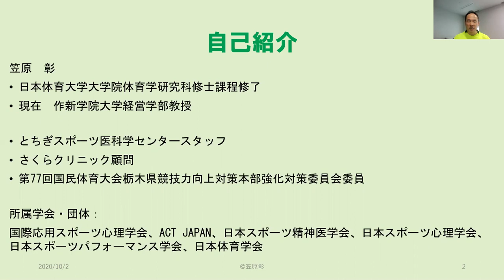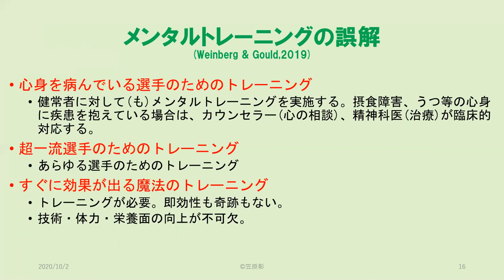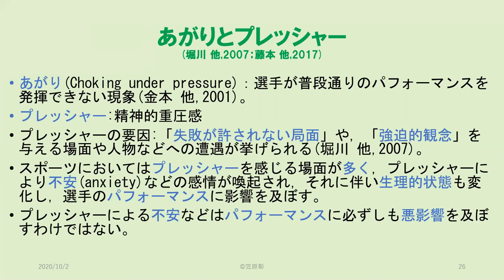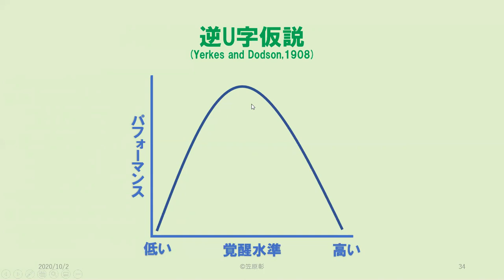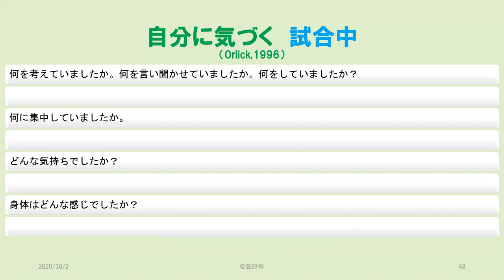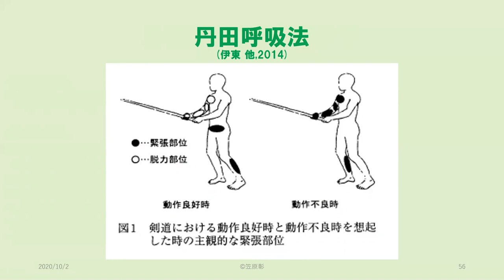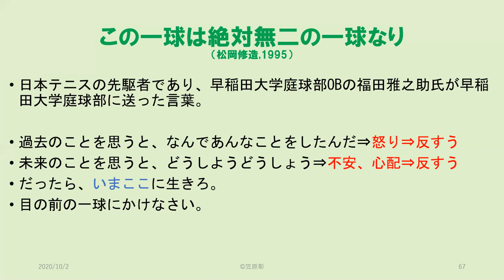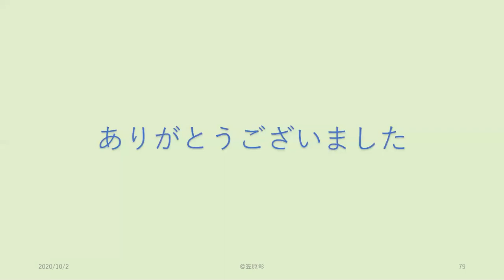メンタルトレーニングラボ メンタルトレーニング1 セルフコントロール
概要：
スポーツ心理学の定義
応用スポーツ心理学の定義
メンタルトレーニングの定義
メンタルトレーニングが重要な理由
選手や指導者がメンタルトレーニングをやらない理由
メンタルトレーニングの誤解
メンタルトレーニングの理論的根拠
メンタルトレーニングの研究方法
メンタルトレーニングの流れ
覚醒・不安・あがり・プレッシャーとパフォーマンス
自分に気づく
腹式呼吸、漸進的筋弛緩法、マインドフルネス
現場での活用方法

メンタルトレーニングは、個人のメンタル面をコントロールすることを目的とした心理学的テクニックです。メンタル面は技術や体力と同じようにトレーニングできるという考え方を基本としています(高妻,2004)。
スポーツ選手が技術や体力をトレーニングするように、試合場面で最高の能力を発揮できるように心理学的なトレーニングを行い、セルフコントロールできるにします(高妻,1995)。

プロフィール：
笠原　彰
日本体育大学大学院体育学研究科修士課程修了
現在　作新学院大学経営学部教授

指導歴20年、指導人数2万人の大学教授が、メンタルをアレンジメントできるビジネスマン、トレーナー、栄養士、指導者、選手、保護者を育成します。

DMまたは↓にアクセスお願い申し上げます。
無料お試しメンタル相談実施中

無料体験メンタル相談を受けられた方にもれなくPDFファイルプレゼント
①感情をコントロールする方法　4つのキーワード
②感情をコントロールする方法　表情・姿勢をコントロールする
③感情をコントロールする方法　7つの共通点

メンタルアレンジメントコーチ
メンタルアレンジメントアスリート養成講座スタート

詳細は、↓にアクセスお願い申し上げます。